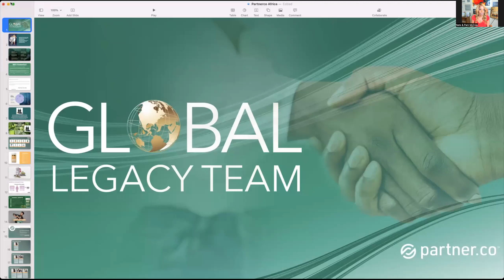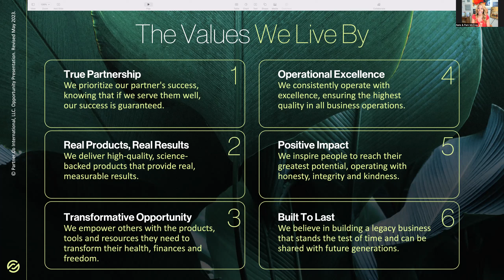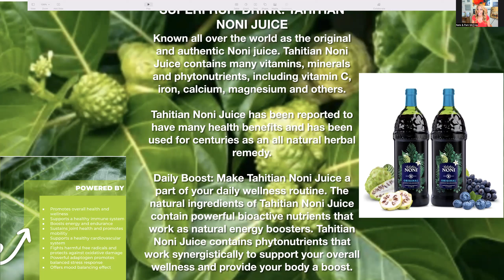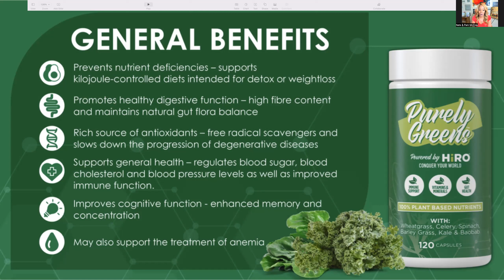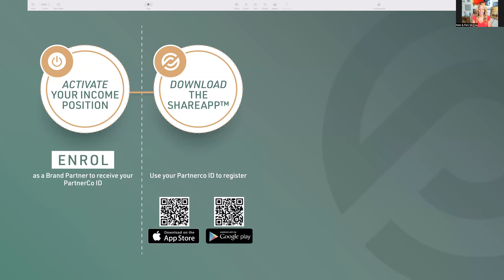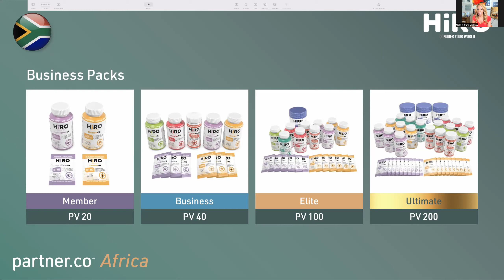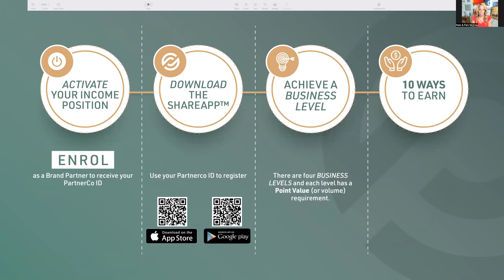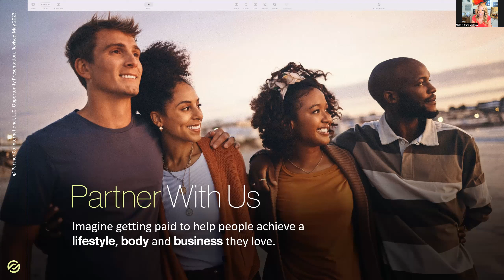South Africa Presentation w/Industry Leaders Nate & Pam McCray